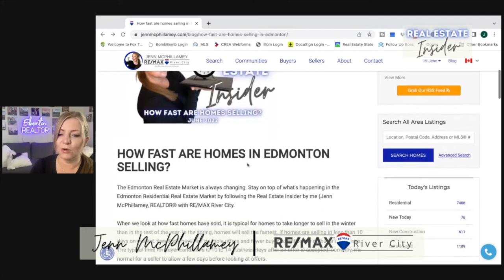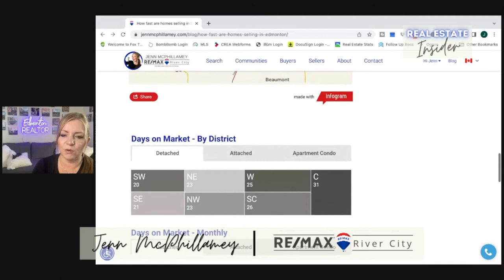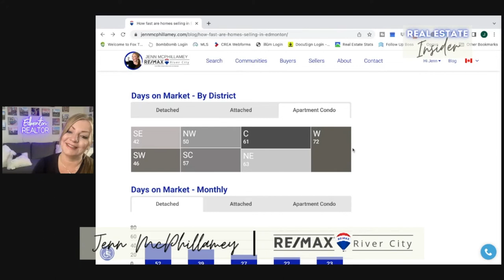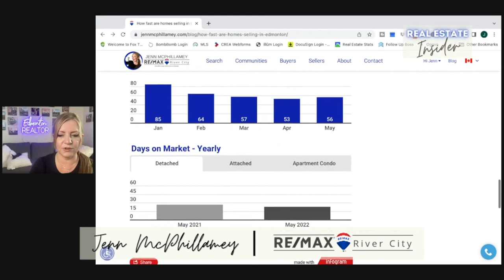How Fast Are Homes in Edmonton Selling (June 2022) | Edmonton Real Estate Market | Jenn McPhillamey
Real Estate Insider - How Fast Are Homes in Edmonton Selling (June 2022)

My name is Jenn McPhillamey, Real Estate Associate with RE/MAX River City.

This channel is perfect for anyone moving to Edmonton, moving within Edmonton, interested in different Edmonton Communities, wondering what life in Edmonton is like, EVERYTHING related to the Edmonton Real Estate Market, Residential Real Estate that is. I also specialize in helping retirees, empty nesters, and people downsizing. I am a local resident in Edmonton Alberta, helping you learn about Edmonton and helping you achieve your real estate goals!